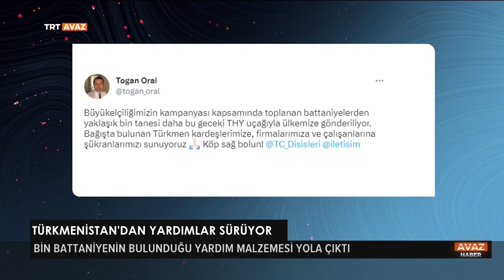Deprem Bölgesine Yardımlar